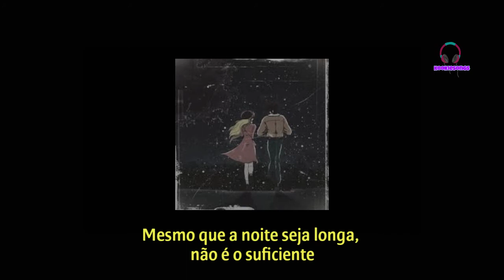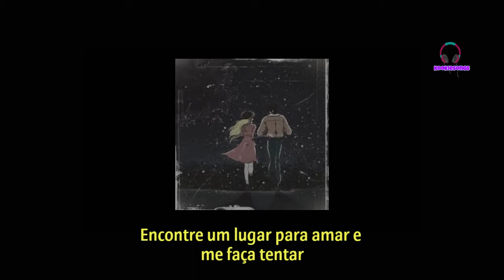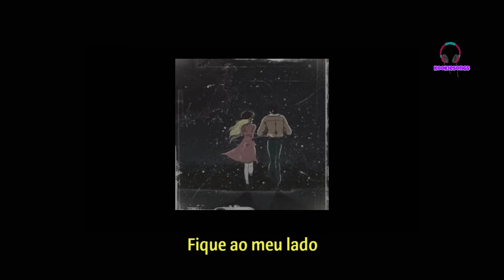BB - Melting Me (TRADUÇÃO PT-BR)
♡･ﾟ:*｡.:   ✧♬•*¨*•.｡ﾟ･.           .｡.:*･･*:.｡.       .｡.:*･･*:.｡

OLÁ, OBRIGADA POR TER ASSISTIDO ESTE VÍDEO. OBRIGADA E SE DIVIRTA 💜 SE DESEJA FAZER UM PEDIDO DE TRADUÇÃO, VÁ AO VÍDEO MAIS RECENTE E DEIXE SEU PEDIDO LÁ. τнänκ чöü♥

           .｡.:*･･*(ᵔᴥᵔ).                (ᵔᴥᵔ)➶➶➶

｡♡CRÉDITOS♡｡
IMAGEM - PINTEREST
TRADUÇÃO  - 🅺🅾🅾🅺🅸🅴🆂🅾🅽🅶🆂
➶➶➶.                               (ᵔᴥᵔ).                      ➶➶➶
*ᴘᴇço ᴅᴇsᴄᴜʟᴘᴀs, sᴇ ᴀ(s) Traduções/ᴘᴀʟᴀᴠʀᴀs ᴇsᴛɪᴠᴇʀᴇᴍ ᴛʀᴀᴅᴜᴢɪᴅᴀs ᴇʀʀᴀᴅᴀs, sᴇᴍ sᴇɴᴛɪᴅᴏ ʟɪᴛᴇʀᴀʟ, ᴏᴜ ғᴏʀᴀ ᴅᴏ ᴄᴏɴᴛᴇxᴛᴏ.* ;-;